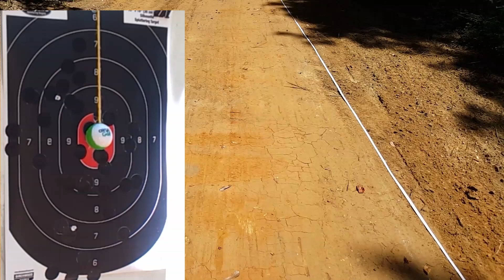Airgun Depot 75 Yard Offhand Challenge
75 yards offhand open sights with a Diana 52 in .177!